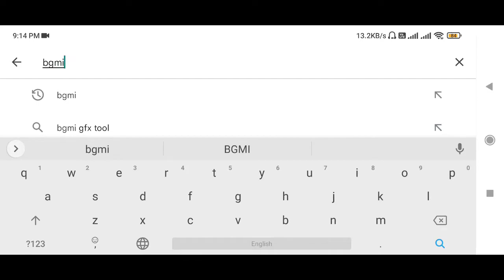BGMI Ban 😭😭 Removed From Play Store and App Store🤬